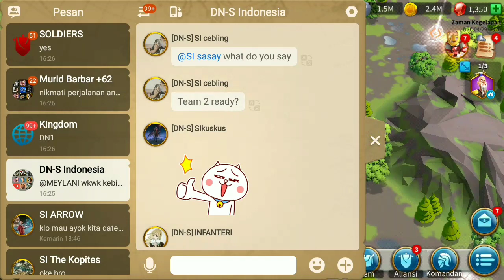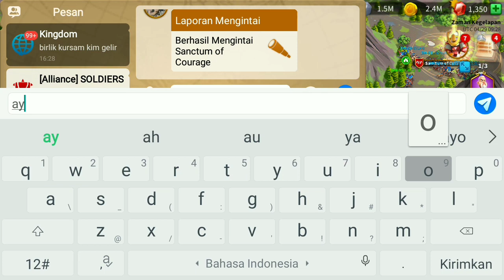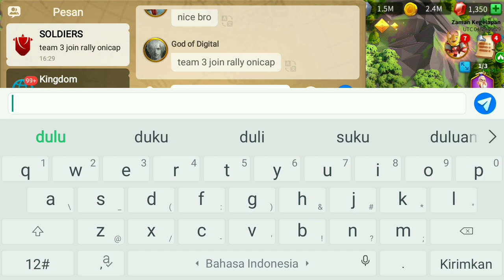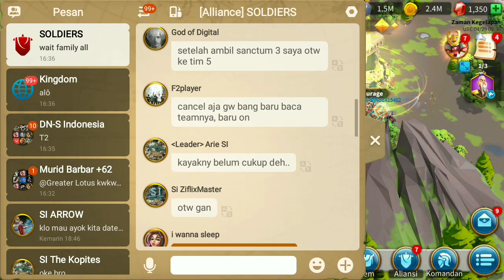Rise Of Kingdoms Perebutan Sanctum di KD 1860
Selamat bergabung para viewers di Squad MCD Gamez di mana Chanel Berbagai Game menarik akan ada di chanel ini.
Khususnya Game Android ya Teman Teman.
Di Video kali ini banyak perdebatan guys
Leader DN-S pusing kepala.
dalam perebutan pengambilan sanctum.

Outro: 🎶 DJ Play For Me